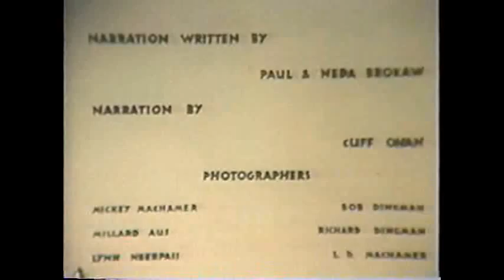'52 Catalina Grand National Motorcycle Race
Old school. These films are from the collection of the late Clyde Earl, who put them on VHS for me in the mid 1980s. The films were not new then and they had been shown to death (Clyde would have shown them at High Noon in the middle of the Mojave if he thought there  was a jackrabbit watching) , and the VHS does not appear to have deteriorated very much if at all.  Through the miracle of modern home electronics, I transferred them to DVD from the safety of my own couch in July, 2009, both to preserve and share them.

It has been my good fortune to know many of the   participants in these films as well. Enjoy.